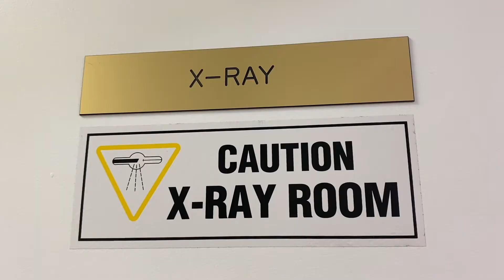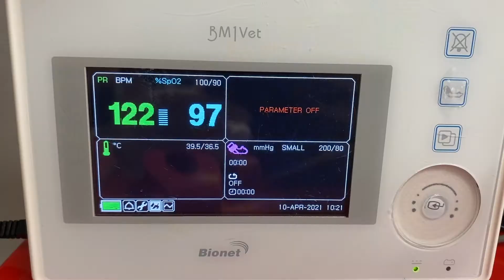My First Skunk Surgery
A poor little skunk was suffering from an ingested toxin and intestinal obstruction and only immediate emergency surgery could help. Warning, this video does contain some real-life (graphic) scenes but is very educational for those interested in veterinary surgery. Please help support our rescue efforts

I'm Dr. Cliff Redford and I'm the owner and hospital director - Wellington Vet Hospital.

Visit the official Dr. Cliff website for the latest updates, pet care advice, and much more!